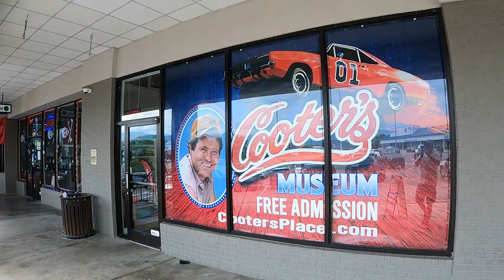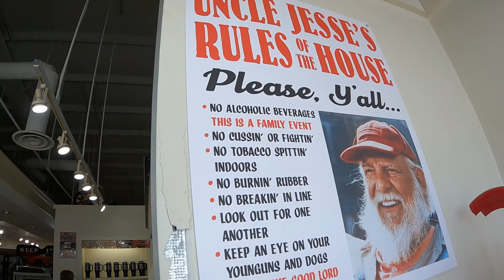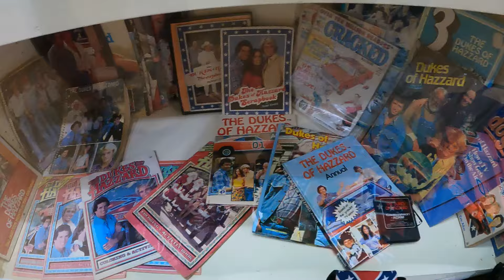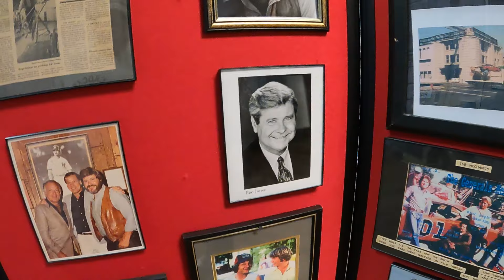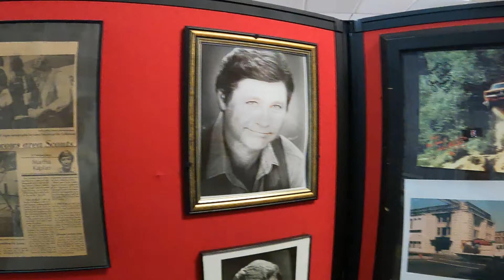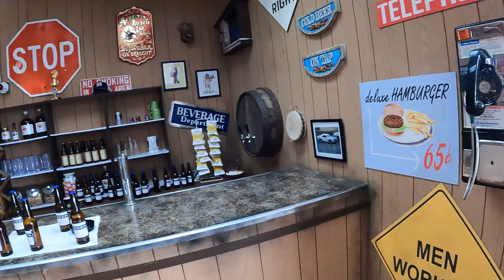Cooter's Place in Pigeon Forge TN. Dukes of Hazzard Museum. $30 Photo Op!?!?! REALLY!!!!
It pains me to say that this was a HUGE disappointment. Long gone are the days of Go-Carts and Mini-Golf. Replaced with a $30 Picture taking opportunity!?!?!? $30 to use your own camera!!!
REALLY!
The move to Pigeon Forge from Gatlinburg left some of the best parts behind!!!
It is nice to see the old memorabilia. Not sure I know many who would pay $30 to get your picture taken with a car though. (there are many photo Op settings) But still!!! SMH
Cooter's Place is Located at 177 E. Wears Valley Rd. in Pigeon Forge TN.
Definitely worth a stop if you're looking for a Dukes of Hazzard shirt or hat...not much else.